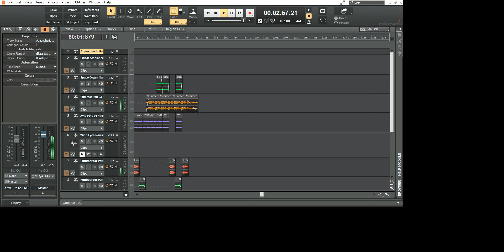Progress 2021 05 24 Songwriting - "Starspin"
Prelim backing track here for my 15th original piece, and the final one I'll be writing for awhile. I'm pretty happy with that current tally, having only started writing music 5ish months ago!

This coming weekend's vlog update will include me performing the vocals to this track "Starspin" per lyrics below, therewith completing my self-assigned challenge a couple months ago of writing one song per week for eight weeks (i.e. until the end of May). Just in time for my first-ever vocal performance this coming Sunday incidentally, where I'll be covering Nancy Sinatra "These Boots Are Made For Walkin'" and Sneaker Pimps "Spin Spin Sugar" at my singing school's next student concert!

Then over the next little while, I'll be further developing / refining the musical pieces I've already written, as well as focusing more on building my singing skills and learning guitar (which has barely been touched over the past month, oops). Onwards and upwards? :D

I'm also dedicating this piece to all of the amazing humans who've inspired and encouraged me throughout my first baby steps on this new musical adventure I've been on. Thank you for choosing to be part of this world, beloved starsiblings. ;) xoxo

Come, let's go
Come on
We'll spin the stars
Go, come on
We'll go
Let's spin the stars

Rising can you feel our pull
We're engulfing time and space
Star-born and star-returned
Just remember your first face

We're here

Pull, pull up
Rise
Spin the stars

Come, let's go
Come on
Go, come on
We'll go

Love my friend is a first great key
That unlocks our cosmic memory
Harmonising our chords we climb
Homeward starscapes recalled brightly

Pull, pull up
Rise
Spin the stars

Come, let's go
Come on
Go, come on
We'll go